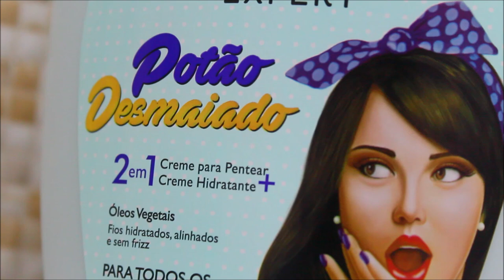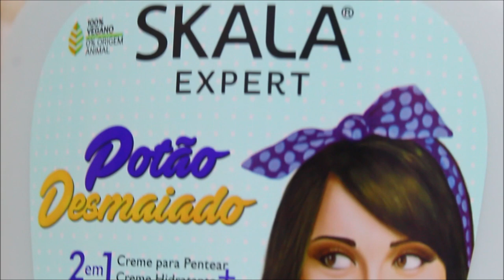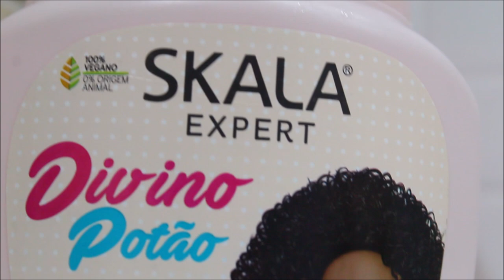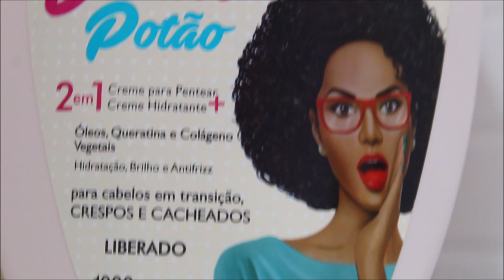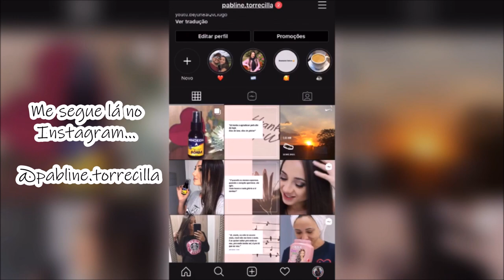MAIOTODODIA 5: CRONOGRAMA CAPILAR só com máscaras SKALA!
Oii gente, montei um cronograma capilar só com máscaras SKALA.

💋 Beijos.